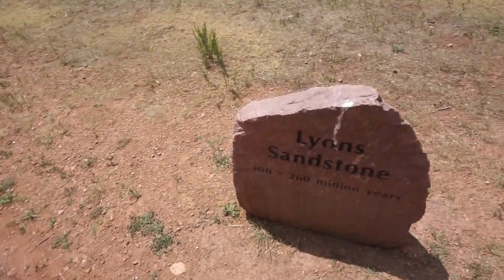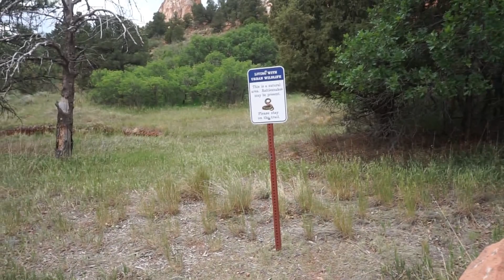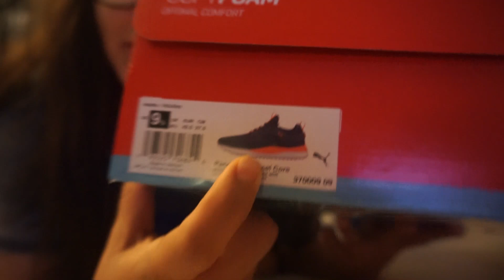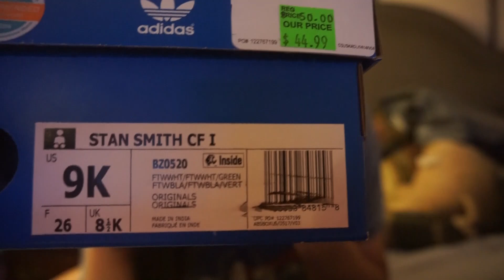Paseo al Garden of Gods 😊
Facebook Frankyyessy
Twitter   Jessica Aguirre

Poshmark  @yessy0105

Sony camera
Edited using Filmora9